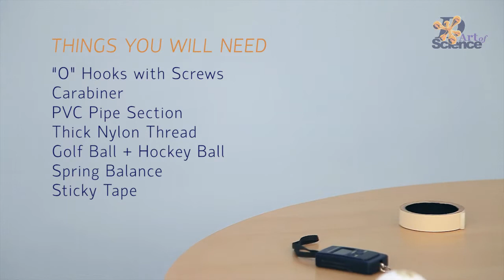How to show centrifugal force - centripetal force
See how a golf ball can be heavier than a much bigger hockey ball?

This is an innovative science experiment that throws helps understand centripetal and centrifugal forces.